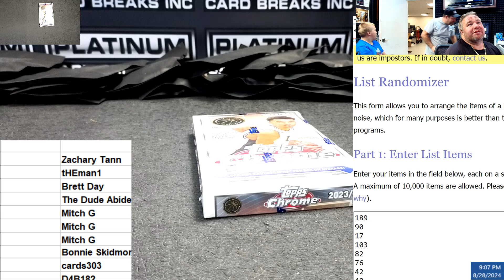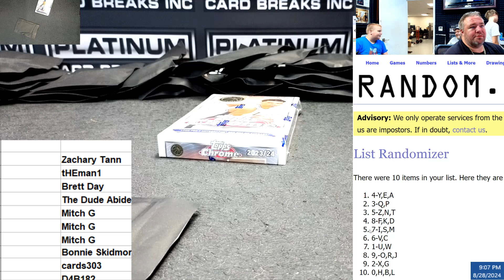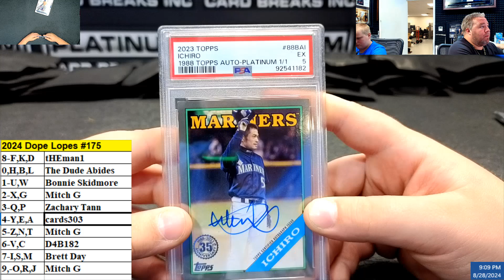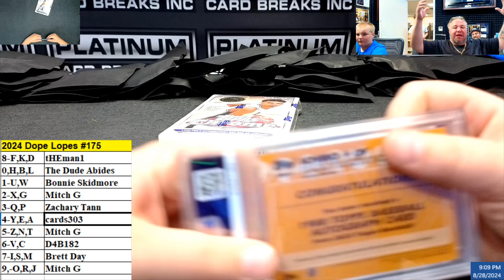2024 Dope Lopes #175